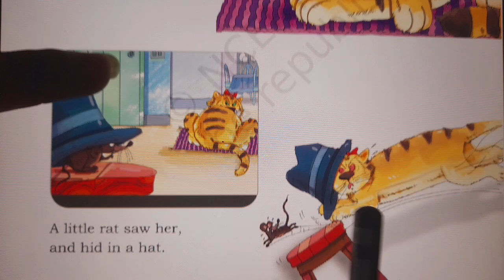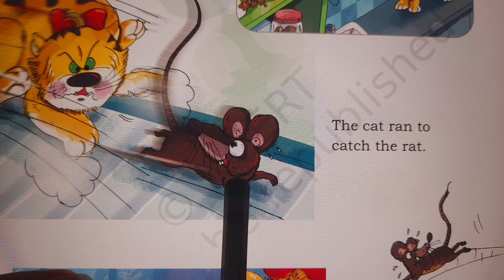catch me if you can| newncert| class 1| mridang |easyenglish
Here in this video you will find easy explanation of  this story where you will find lots of rhyming words which surely children will enjoy.